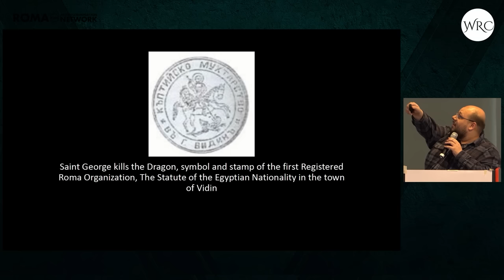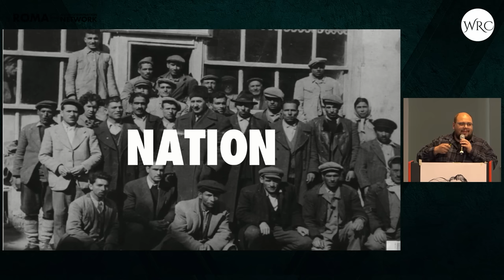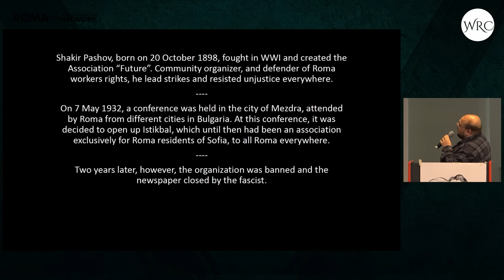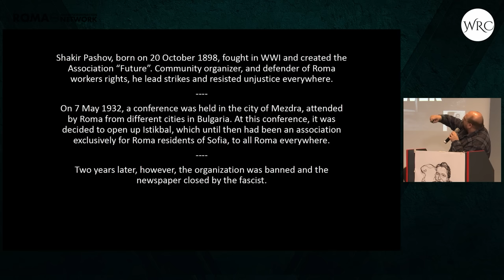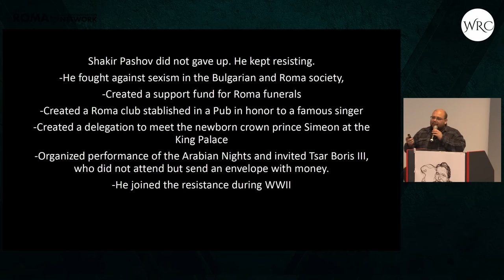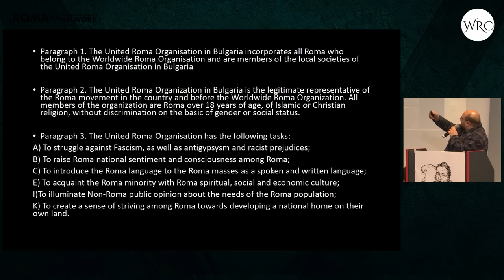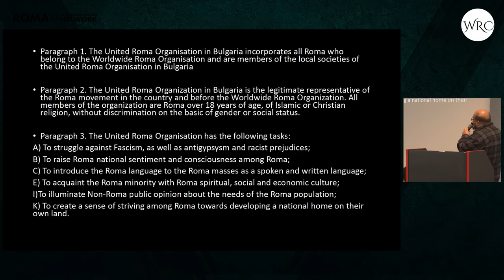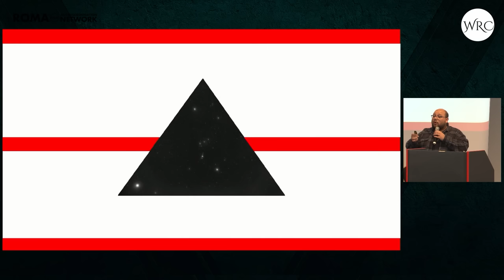WORLD ROMA CONGRESS, Tthe Unknown History of the Roma Movement, Vicente Rodriguez Fernandez (Spain)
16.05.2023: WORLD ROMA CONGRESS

Live from Berlin at the Urania: Official opening of the World Roma Congress

VICENTE RODRIGUEZ FERNANDEZ from LA ORDEN DEL FENIX spoke about the unknown history of the Roma movement, which began well before 1971. In particular, he introduced us to the life and work of SHAKIR PASHOV. The Bulgarian Rom was born on 20 October 1898, fought in the First World War and for the rights of workers from the Roma community and against sexism. He joined the resistance during the Second World War.

Did you know that Roma Nation Day is on 7 May?

Yes, what has been 8 April since 1971 was previously 7 May. On this day in 1932, the Bulgarian Roma held a conference in Mezdra. The United Roma Organisation Ekhipe was founded to represent the global Roma community. Members were Christian and Muslim Roma over 18, regardless of gender and social background. Its aims included:

• the fight against fascism and against anti-z ist and racist prejudices;
• the promotion of Roma national feeling and consciousness;
• the introduction of the Roma language as a spoken and written language among the Roma;
• to educate non-Roma public opinion about the needs of the Roma population.

It is hard to believe that almost 100 years have passed since then. Many defeats had to be faced. The association founded by Pashov was banned by the fascists only a few years later.